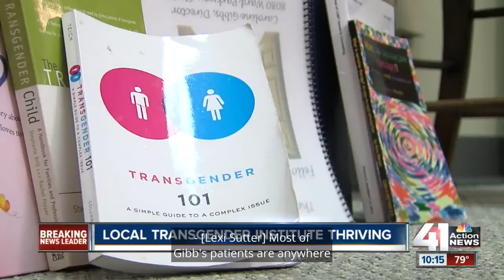Growing up Transgender, The Story of Two Families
Caroline Gibbs speaks with 41 Action News for special report titled “Growing Up Transgender.”  What does it mean like for the transgender children and their families?